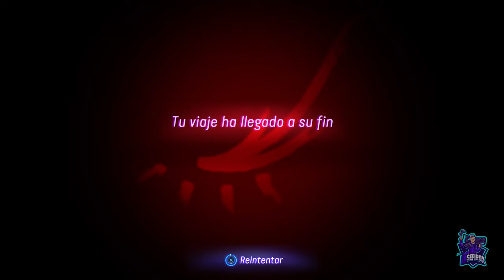Alzar el vuelo - #9 - AVATAR: FRONTIERS OF PANDORA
Alzar el vuelo